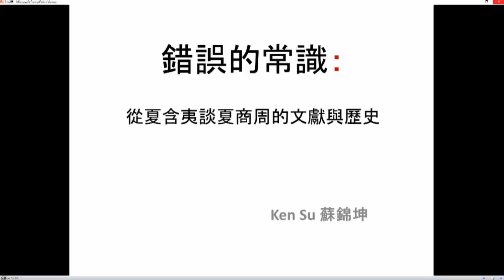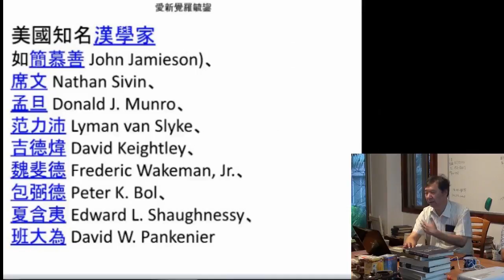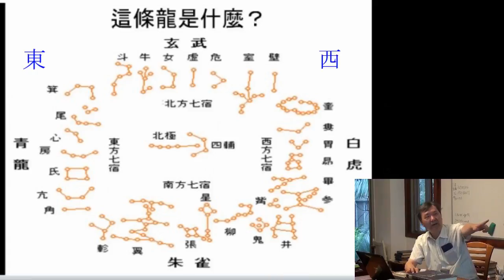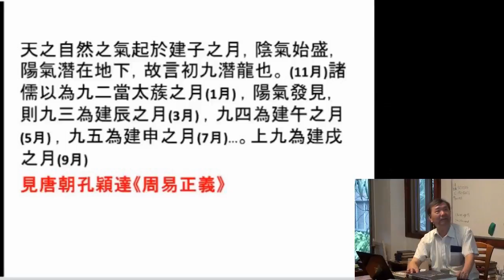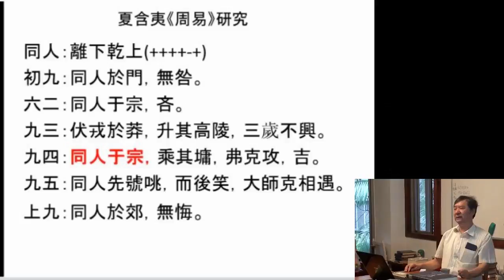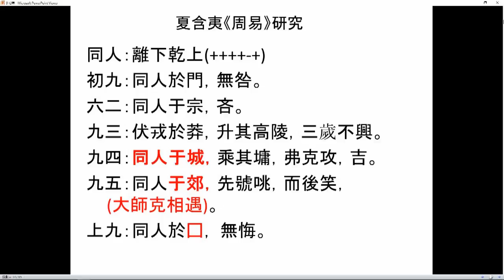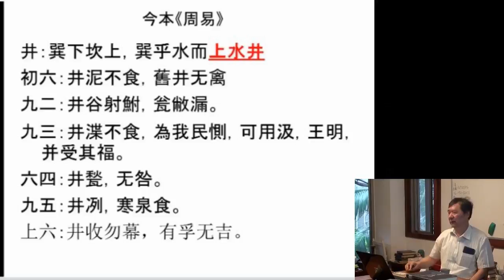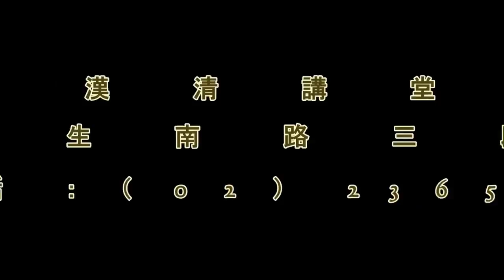111 蘇錦坤(Ken Su)主講：「夏含夷的周易研究」 2016-09-14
蘇錦坤(Ken Su)主講：錯誤的常識, 「夏含夷的周易研究」
時間 ： 201６年９月１４日 (周三) 10點~12點
地點( 漢清講堂)：台北市新生南路三段88號2樓
漢清講堂
曹永洋, 胡慧玲, 羅文森, 鍾漢清, 戴久永,陳忠信

夏含夷（Edward L. Shaughnessy），美國漢學家，芝加哥大學教授。1952年生於賓夕法尼亞州賽維克立鎮（Sewickley）。1970年進入聖母大學（University of Notre Dame），以宗教學為專業。1974年畢業以後，曾在台灣留學三年，隨愛新覺羅·毓鋆學習三玄。回國以後，進入斯坦福大學（Stanford University）東亞語文系，1980年獲碩士學位，1983年獲博士學位，博士論文題目為「《周易》的編纂」。1985年受聘為芝加哥大學東亞語文系助教授，之後一直在芝加哥大學任教，1997年晉升爲顧立雅（Greel）中國古史名譽教授。
研究範圍：中國上古文化史、古文字學、經學、《周易》。
主要著作：《西周史料：銅器銘文》（1991），《易經：馬王堆帛書易經第一英文翻譯》（1996），《孔子之前：中國經典的創造研究》（1997），《古史異觀古》（2005），《重寫中國古代文獻》（2006），編著《中國古代新史料：閱讀銘文與寫本的指南》（1997），與魯惟一（Michael Loewe）合編《劍橋中國古代史》（1999）。